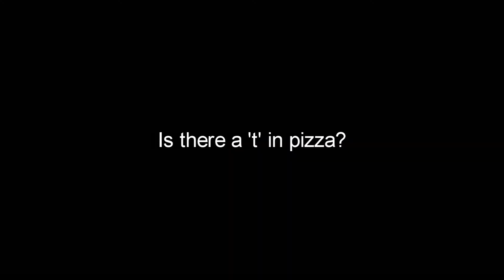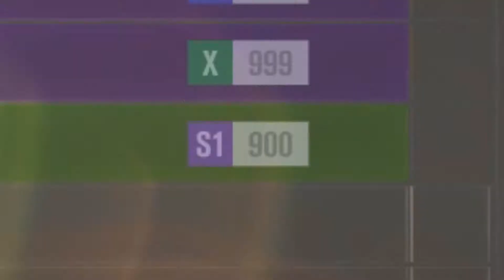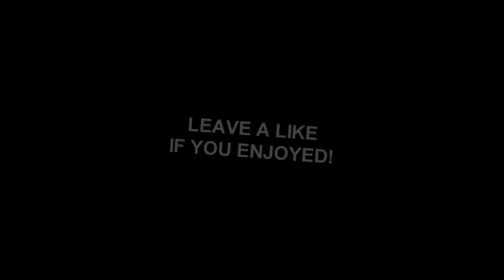Honda Drags + Other Shenanigans w/The Squad - Forza Horizon 3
New style of videos I'm trying out, let me know your thoughts!